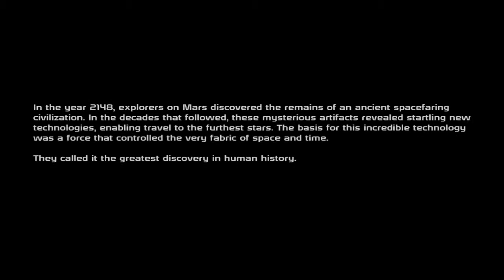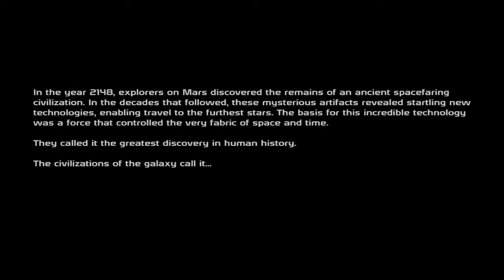[1] Mass Effect Playthrough /w Snowy. Holy cutscenes Batman.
Ok, decided to try this game out since I heard so many good things about it. I am enjoying it so expect more. Sounds good? No? Oh well then fuck you D: